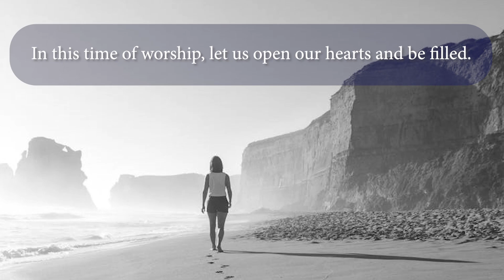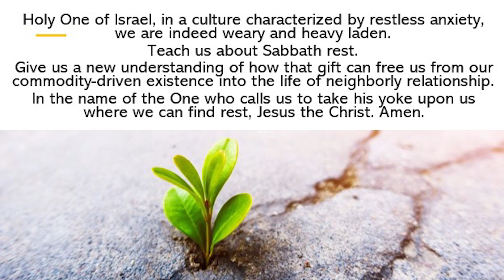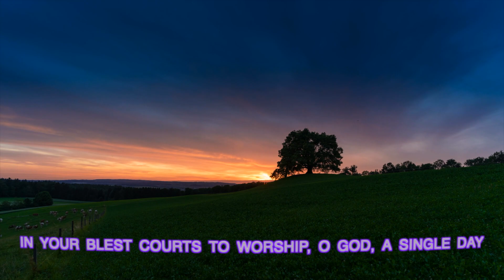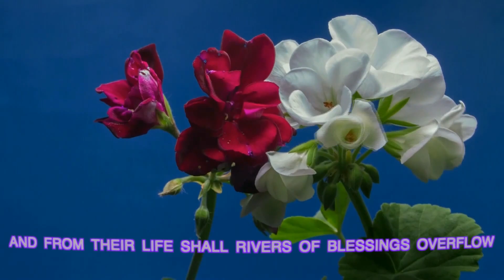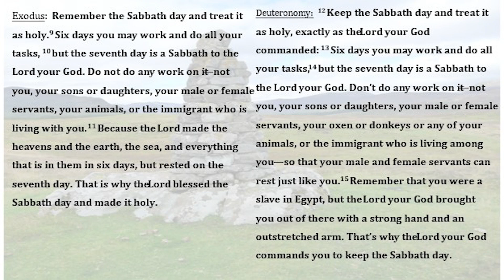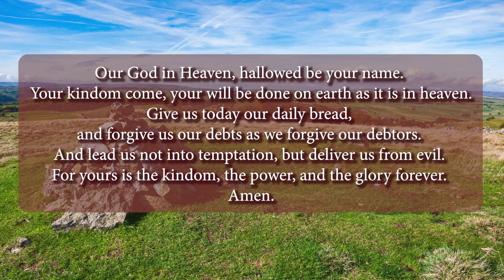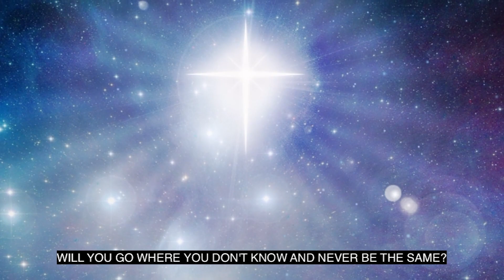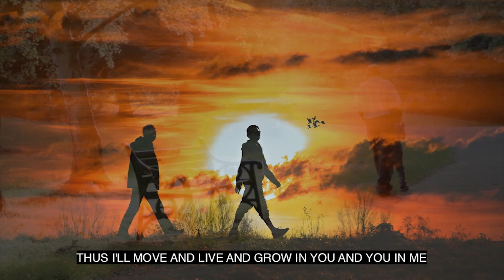PUCC Service August 13th: Sabbath as Resistance to Coercion